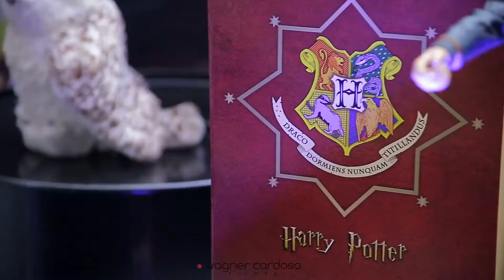JP 7anos 2020 teaser